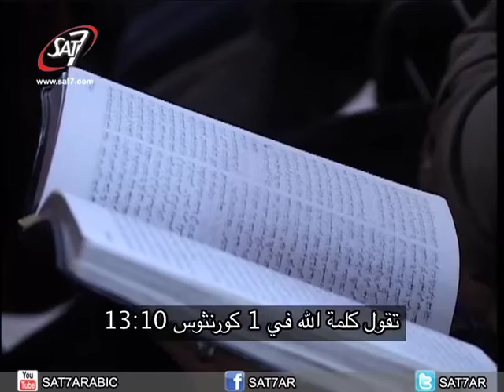كنيستي في الجزائر ـ الحلقة 113